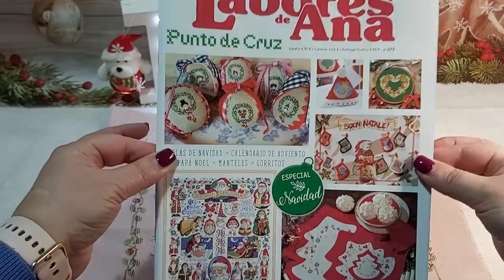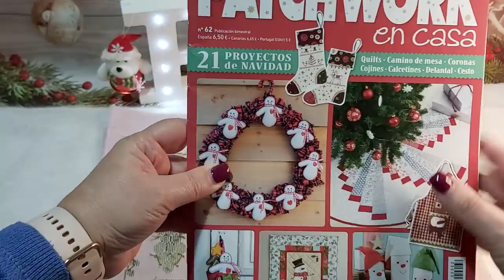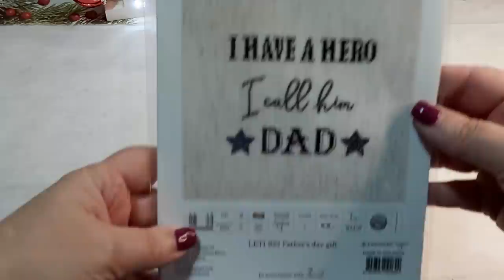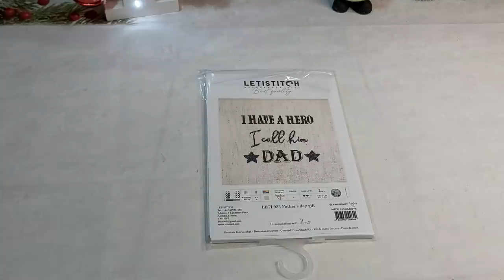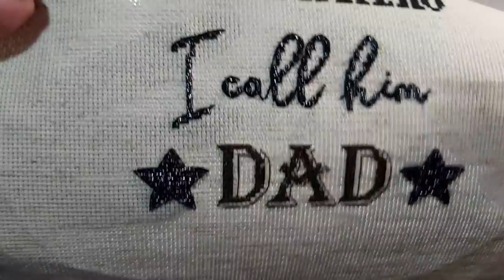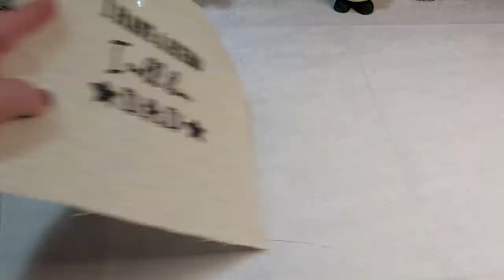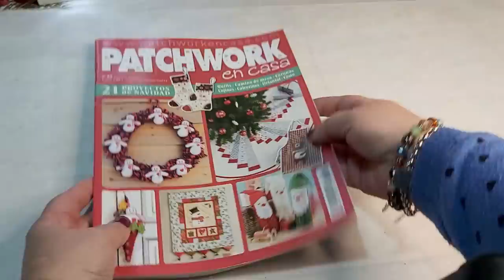🧵Dos labores acabadas...📝 mi examen y 🙃 mi revés 🧵 Little House y Letisitch